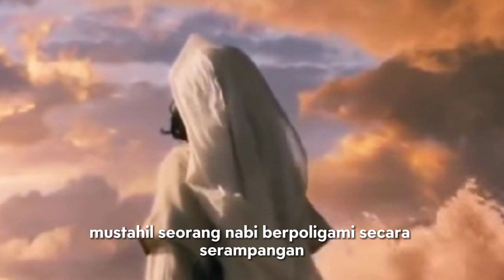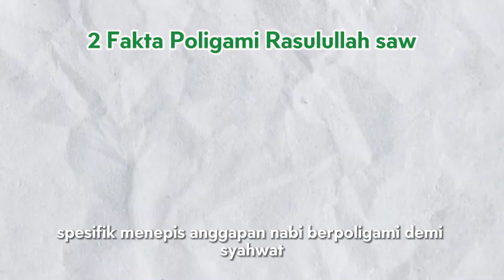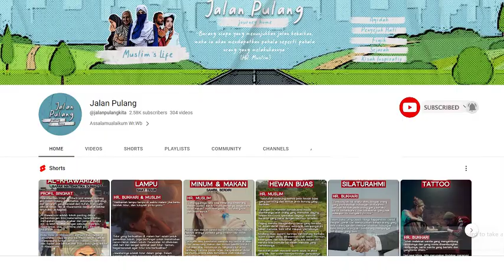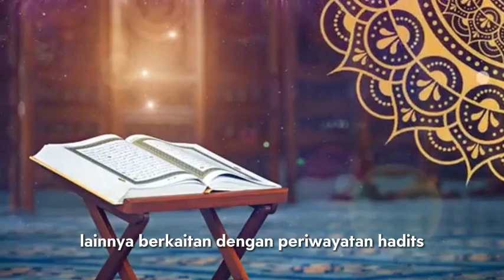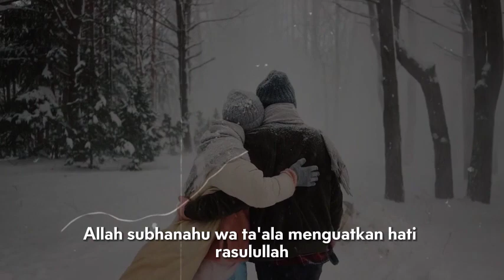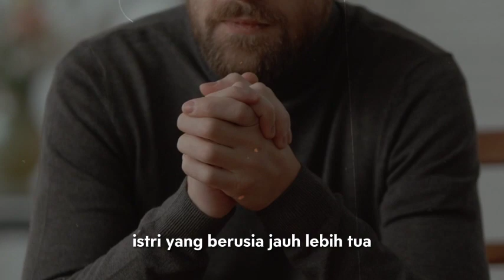Yang Ingin Poligami, Wajib Nonton ini!!? Jangan Menyalah-artikan ibadah ini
Empat Alasan Nabi Berpoligami menurut Syekh Muhammad Ali al-Shabuni

1. Aspek pendidikan
Nabi hendak mengkader istri-istrinya sebagai ulama perempuan, yang bakal lebih leluasa mendidik para sahabat dari kalangan perempuan, tentang hukum-hukum syariat secara detail.
Pasalnya, mayoritas mereka sungkan bertanya langsung kepada Rasulullah. Lebih-lebih permasalahan hukum yang berkaitan dengan pengalaman mereka selaku perempuan, semisal haid dan nifas. Sementara Nabi sendiri, di antara akhlaknya adalah punya rasa malu yang luar biasa besar. Karena itu, untuk hal-hal yang sifatnya sensitif, Nabi pun malu menjelaskan kepada mereka secara lugas, dan terpaksa menyensor penjelasannya menggunakan bahasa kinayah.
Lalu, alasan krusial lainnya berkaitan dengan periwayatan hadis. Sebagai sumber hukum Islam yang kedua setelah Al-Qur’an, hadis mencakup segala ihwal hidup Rasulullah, baik itu yang berbentuk ucapan, tindakan, maupun persetujuan. Sedangkan tidak ada  orang yang dapat diandalkan untuk merekam tingkah laku Nabi secara intensif sampai ke ruang-ruang privat Nabi, selain istri-istri Nabi. Jadi, selain sebagai ulama perempuan, istri-istri Rasulullah juga termasuk muhaddits perempuan yang merawikan hadis dari Rasulullah secara langsung dan penuh intimasi.
2. Aspek Agama
Masyarakat Arab pra-Islam atau biasa disebut kaum jahiliah, memiliki tradisi adopsi yang bertentangan dengan syariat Islam. Tradisi yang telah berlangsung lama dan terjadi turun-temurun itu bernama bid’atut-tabanni. Praktiknya, mereka mengangkat anak orang lain sebagai anak sendiri, serta melimpahkan hak dan kewajiban yang sama sebagaimana hak dan kewajiban yang berlaku bagi anak kandung. Padahal, syariat Islam tidak mengamini praktik adopsi seperti itu.
Pada masa sebelum ditahbiskan sebagai Nabi, Allah Swt. juga menakdirkan Nabi Muhammad mengadopsi Zaid bin Haritsah. Itu sebabnya orang-orang jamak memanggil anak itu dengan panggilan Zaid bin Muhammad. Kemudian, Nabi menikahkan anak angkatnya tersebut dengan putri bibinya, Zainab binti Jahsy al-Asadiyah. Namun, seiring berjalannya waktu, pernikahan keduanya kandas di tengah jalan. Begitu pula dengan panggilan Zaid bin Muhammad, tidak lagi diperbolehkan selepas turunnya wahyu, yaitu QS. Al-Ahzab (33) ayat 5.
Setelah beberapa lama berselang Allah Swt. memerintahkan Nabi untuk menikahi Zainab, yang notabene mantan istri anak-angkatnya. Berdasarkan tradisi adopsi yang berlaku saat itu, pernikahan antara Nabi dan Zainab tidak diperkenankan. Tak ayal, orang-orang jahiliah ketika itu ramai membicarakan pernikahan tersebut. Atas itu Allah Swt. menguatkan hati Rasulullah dengan menurunkan ayat 37 dari surah Al-Ahzab.
Melalui ayat ini, tersingkaplah alasan Nabi menikahi Zainab adalah murni atas nama agama, yakni atas perintah Allah Swt. dalam rangka menganulir tradisi adopsi ala masyarakat Arab jahiliah tersebut.
3. Aspek Sosial
Aspek yang ketiga ini tampak jelas dalam pernikahan Nabi dengan putri dari kedua sahabat karibnya. Adalah Siti Aisyah binti sayidina Abu Bakar al-Shiddiq dan Siti Hafshah binti sayidina Umar al-Faruq. Mereka berdua sahabat terkemuka dengan loyalitas ganting terhadap perjuangan dakwah Nabi. Dengan mempersunting anak kesayangan mereka, maka hubungan sosial Nabi bersama mereka bertambah erat, kuat, dan akrab.
Begitu juga sebaliknya, pernikahan tersebut menjadi kemuliaan atau keistimewaan tersendiri bagi dua tokoh khulafaurasyidin itu, karena mereka jadi punya hubungan keluarga dengan Rasulullah. Sama halnya dengan dua tokoh khulafaurasyidin yang lain, yaitu sayidina Utsman bin ‘Affan dan sayidina ‘Ali bin Abu Thalib. Keduanya juga merasa terberkati, karena telah diambil mantu oleh Rasulullah.
Aspek Politik
Diakui atau tidak, pernikahan menjadi medium efektif memuluskan jalan dakwah Islam pada masa itu. Siasat Nabi menikahi putri para pemuka kabilah-kabilah yang selama ini keras menentang dakwahnya, terbukti berhasil menjinakkan hati mereka. Hingga akhirnya mereka kemudian berbondong-bondong masuk Islam.
Setidaknya Syekh Ali al-Shabuni menyebutkan tiga sosok perempuan yang diperistri oleh Nabi secara politis. Pertama, Juwairiyah binti al-Harits (kepala suku Yahudi-Musthaliq). Kedua, Shafiyah binti Huyay (kepala suku Yahudi-Quraizhah). Ketiga, Ummu Habibah atau Ramlah binti Abu Sufyan (salah satu pemuka Kaum Quraisy-Makkah).
Alhasil, sama sekali bukan karena gelora syahwat Nabi berpoligami. Apa pun ahwal kehidupan Nabi tidak ada tujuan lain selain untuk kejayaan Islam serta sebagai teladan bagi umatnya, tidak terkecuali perihal alasan Nabi berpoligami.